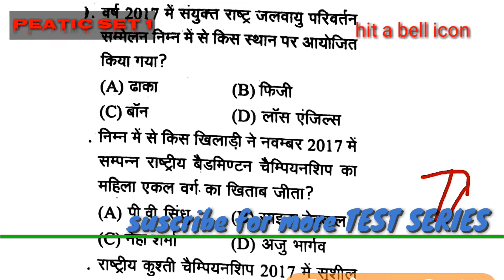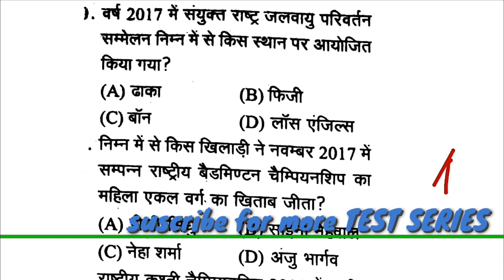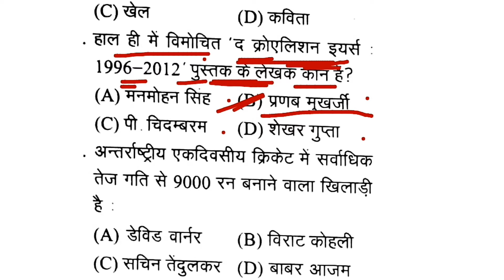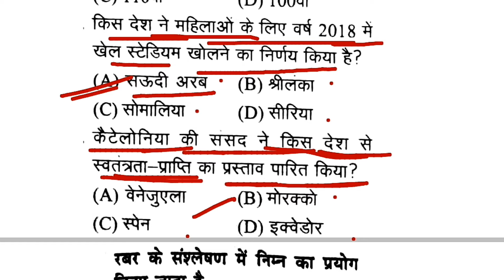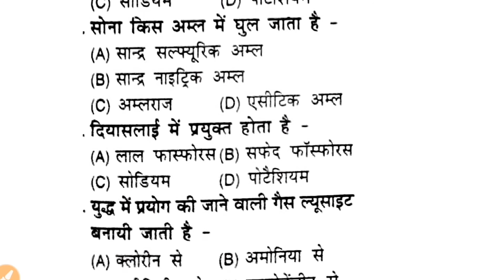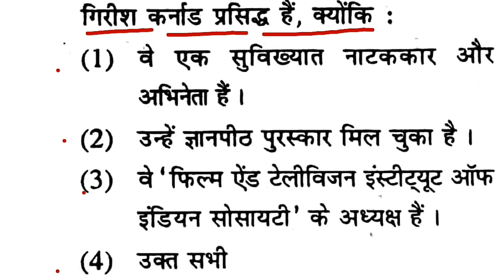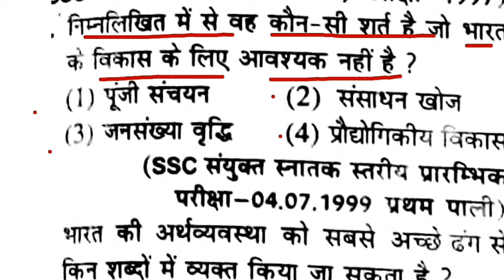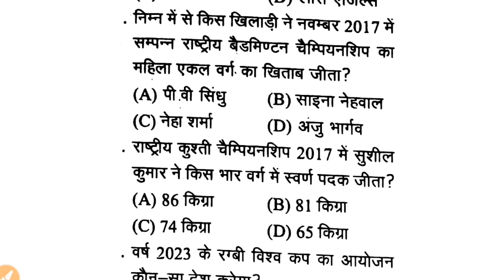RAILWAY TEST SERIES - 1 | MOCK TEST | FOR ASM,LOCO PILOT,TECHNICAN,GROUP-D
in this video all to like a mock test for improve your gs part,as u all are know in this exam to the topic for current,gs,polity ,eco,. etc so in this video to the point to cover all topic .i hope you like it and share in your friends .